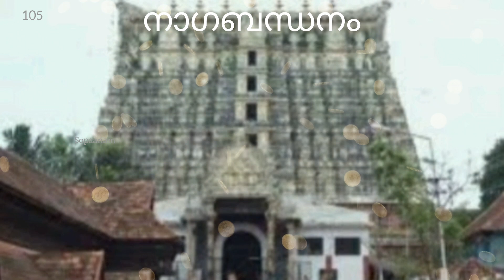നാഗബന്ധനം ഒരു മഹാത്ഭുതം Nagabhanthanam ശ്രീപത്മനാഭസ്വാമി ക്ഷേത്രം